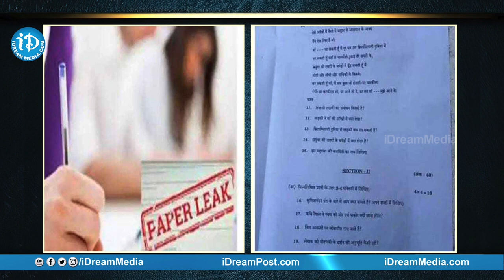వరంగల్ లో హిందీ పేపర్ లీక్ | Hindi paper leak in Warangal | TS Tenth Hindi Paper Leak